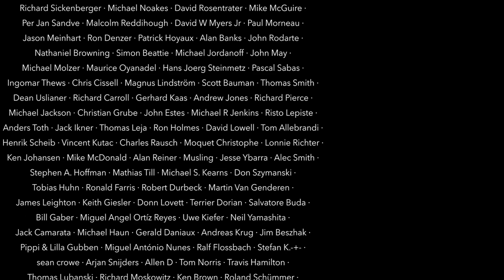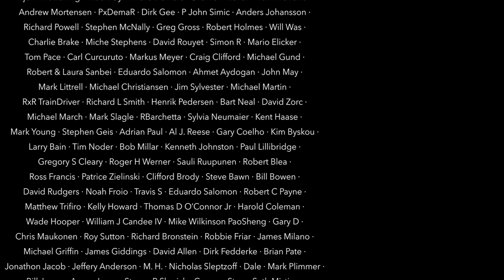The Great Gig in the Sky - Sina feat. UK Pink Floyd Experience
Uk Pink Floyd Experience are

Rachael Willment • Vocals, Percussion
Marie McNally • Vocals, Saxophone
Emma Street • Vocals, Percussion
David Power • Vocals, Bass
Adam Dunn • Vocals, Guitar
Mike Bollard • Vocals, Guitar, Hammond Organ
Rick Benbow • Vocals, Keyboards
Francesco Borelli • Drums

Special thanks to Francesco Borelli for
vacating his drum stool for me!

I would like to thank Rick Benbow for arranging this collaboration. Rick is touring with Genesis, Pink Floyd & Dire Straits Tribute Shows. As many of you know, Rick has done the keyboard parts and orchestral arrangements for countless songs all over my channel. This place would be very different without his input!

My equipment:
Kirchhoff Schlagwerk